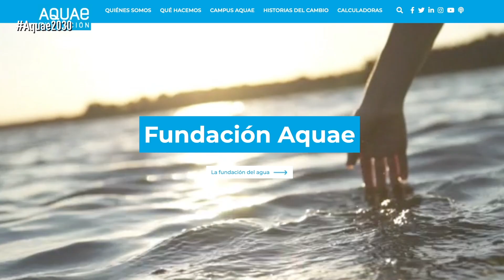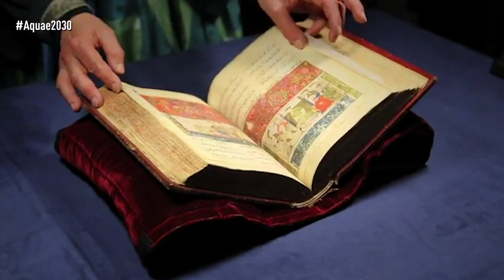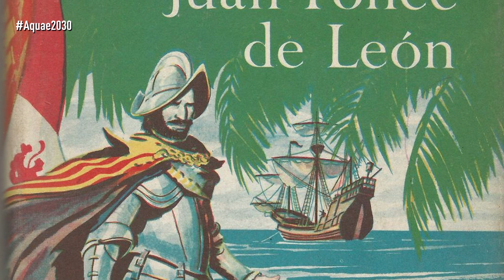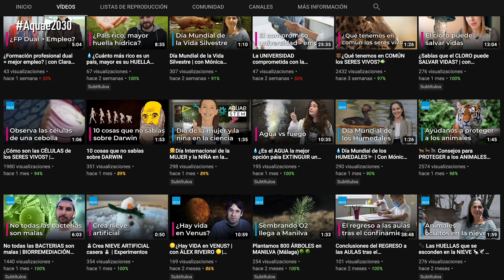💧El mito de la fuente de la ETERNA JUVENTUD💧 | con ANDONI GARRIDO@PeroesoesotraHistoria | Campus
El agua es un recurso vital para los seres vivos. Andoni Garrido, escritor y divulgador en @PeroesoesotraHistoria, destaca su importancia a lo largo de nuestra historia y nos cuenta los diferentes mitos que pronto comenzaron a crearse sobre ella.

Andoni Garrido comienza este recorrido por los principales mitos sobre el agua en la Antigua Persia. En la nación Macrobio se creía en la existencia de una fuente de la cual emanaba un agua que daba vitalidad a cualquiera que la tocase. Fue el rey persa Cambises Segundo quien decidió enviar a una embajada para corroborar si aquello era cierto.

“No sabemos si el mito era cierto, pero fue utilizado en la famosa película de 300 para explicar como el rey Jerjes obtenía sus poderes” destaca el divulgador de Historia.

Fue en el siglo tercero cuando aparece el famoso romance de Alejandro que, como explica Garrido, “se trataba de un fan fiction griego que contaba aventuras inventadas del mítico Alejandro Magno”.

Durante la Edad Media fueron muchas las versiones que se hicieron sobre esta historia. Desde árabes hasta romanos fueron adaptando esta historia original a sus diferentes culturas y sociedades dando lugar multitud de versiones sobre la idea de que el agua era la fuente de la vida eterna.

Precisamente, una de estas versiones realizadas por los árabes, aseguraba que Alejandro Magno viajaba con sus siervos a la India en busca de una fuente de agua que le otorgaría la inmortalidad.